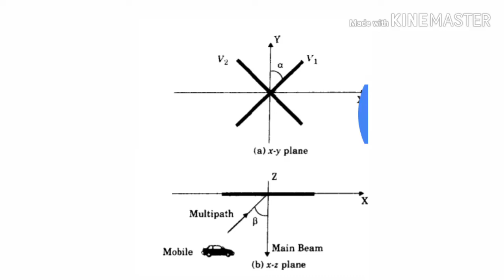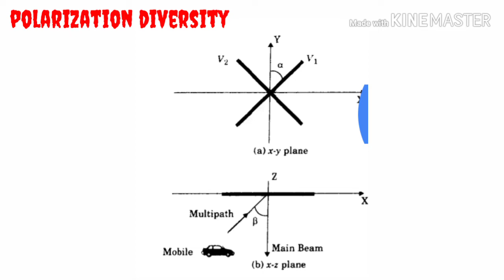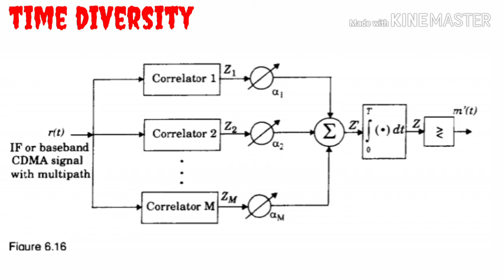Diversity techniques part 2